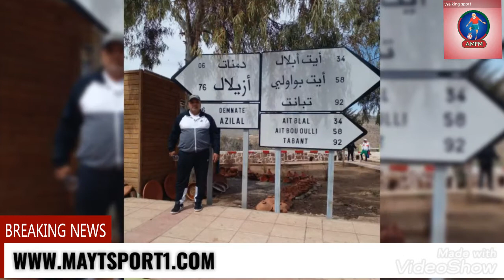صور من الرحلة التي نظمتها الجمعية المغربية لكرة القدم بالمشي إلى منطقة دمنات السياحية